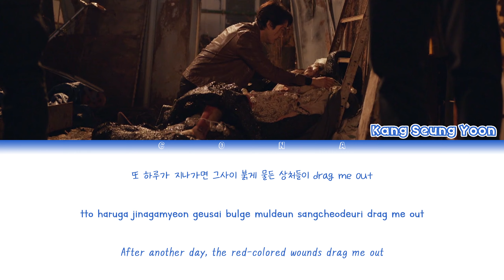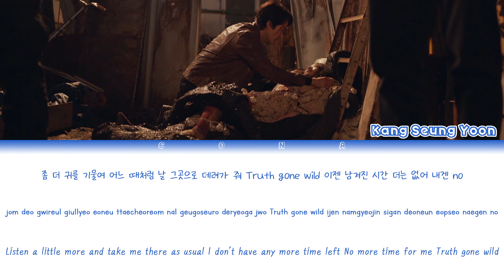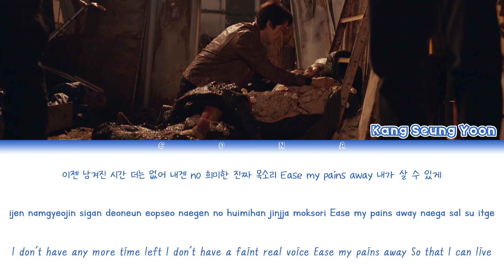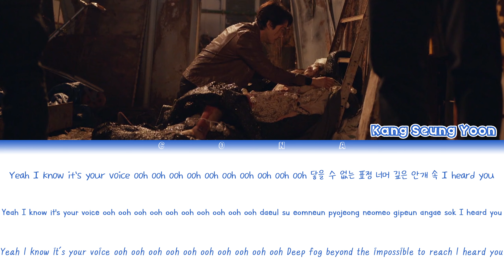Kang Seung Yoon Your Voice Voice4 (보이스4) OST Part.2 Lyrics [ Color Coded Lyrics / Han / Rom / Eng ]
- 한글 -

• CONA  ̊
• 모든 권리는 워너뮤직 엔터테이먼트에게 있음

• 아티스트 : 강승윤 (위너)
• 노래 : Your Voice
• 앨범 : [ 보이스4 OST ]
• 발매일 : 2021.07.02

-English-

• BY : CONA ̊
• All Rights Administered by Wanna Music Entertainment

• Artist : Kang Seung Yoon (Winner)
• Song : Your Voice
• Album : [ Voice4 OST ]
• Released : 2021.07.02